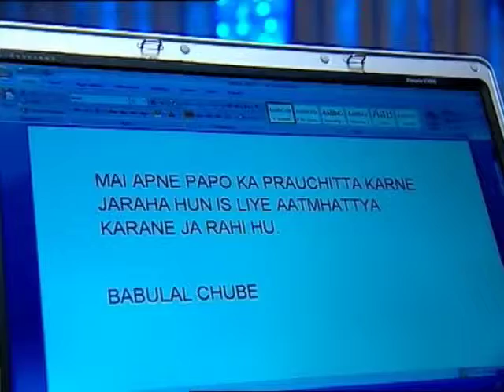"ULJHAN" (Film) - ZAHID ALI